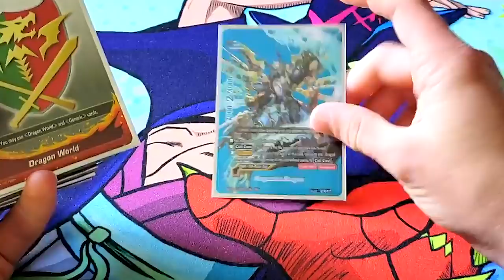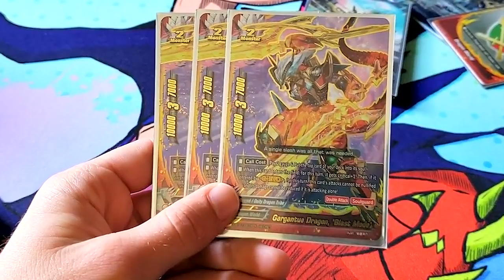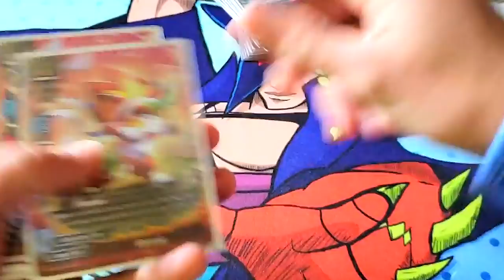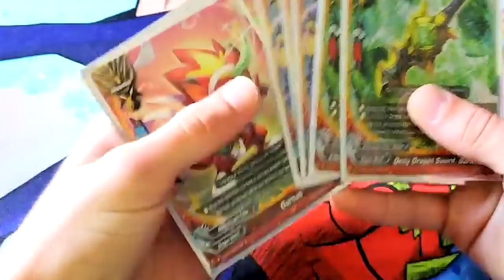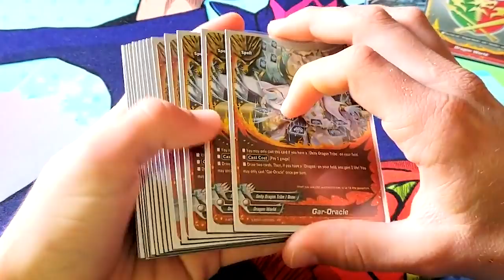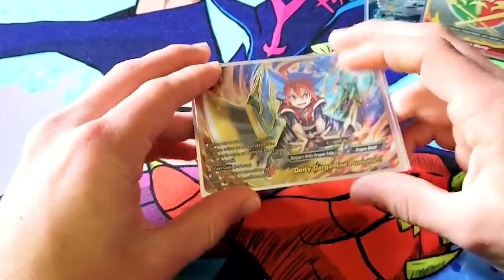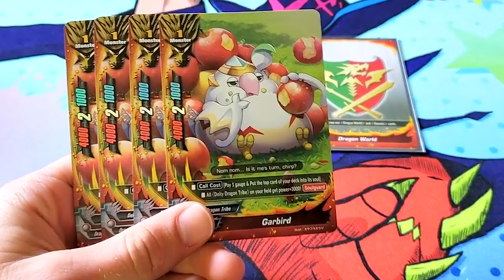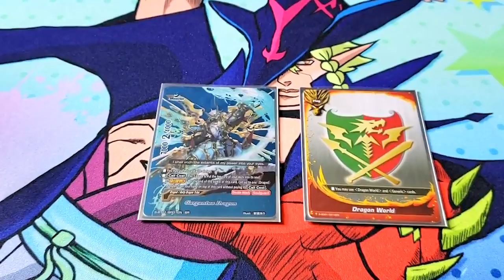GARGANTUA DRAGON DECK PROFILE! | Future Card Buddyfight!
Here's Miles' Gargantua Dragon Deck Profile! Enjoy!